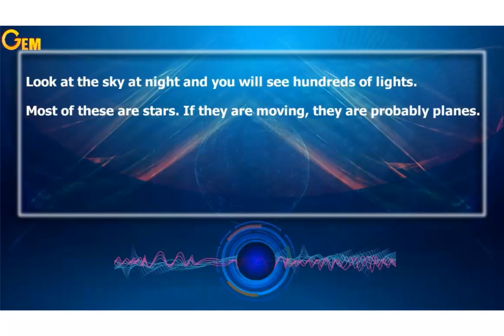Unit 18 " Space travel " - General Exercises Lessons 1, 2 - prep 2 - second term